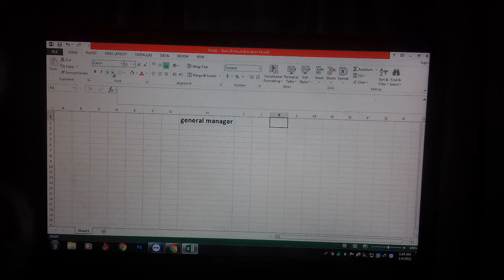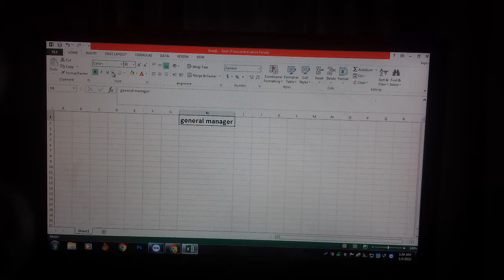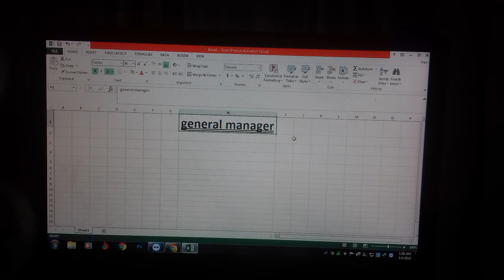How to find double underline এক্সেলের জন্য ডাবল আন্ডারলাইন কীভাবে খুঁজে পাবেন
In today's video I have discussed how you can find double underline in Microsoft Excel.
You can understand by watching the detailed video
আজকের  ভিডিওতে আমি আলোচনা করেছি  মাইক্রোসফট এক্সেল এ আপনারা কিভাবে ডাবল underline খুজে বের করবেন বিস্তারিত ভিডিও দেখলে  বুঝতে পারবেন